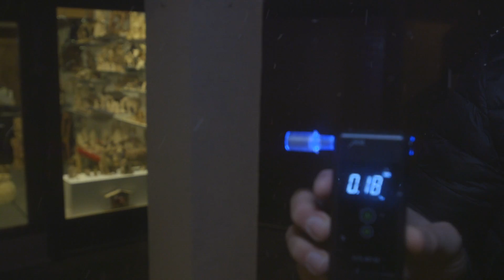Ski-Fans feiern in Adelboden: «Ich bin hier wegen des Alkohols und Mélanie Meillard»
Einmal pro Jahr verfällt Adelboden BE in den Ausnahmezustand. Am Weltcup-Wochenende zieht es viele Feierwütige in das kleine Bergdorf. Um Mitternacht schlug das Alkohol-Testgerät bereits hohe Zahlen an.